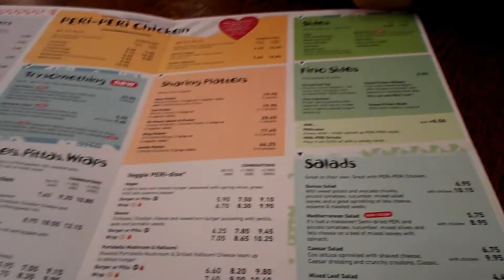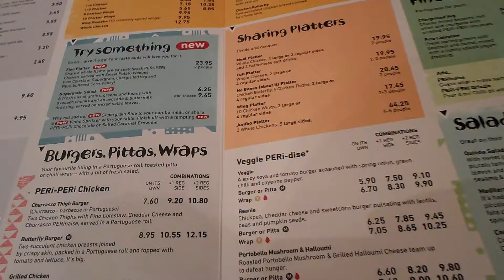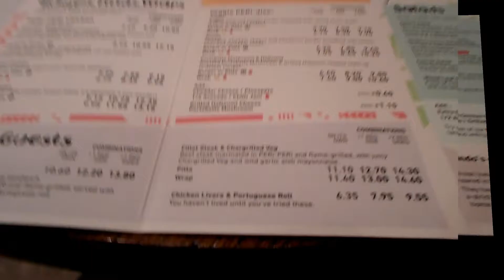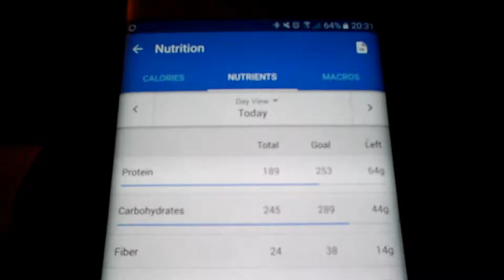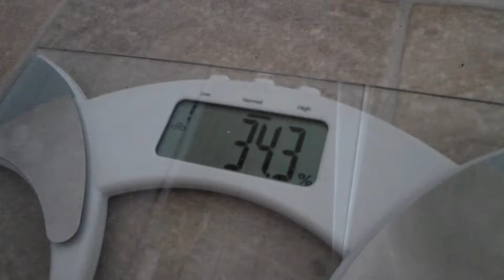Night out at Nando's and weigh in